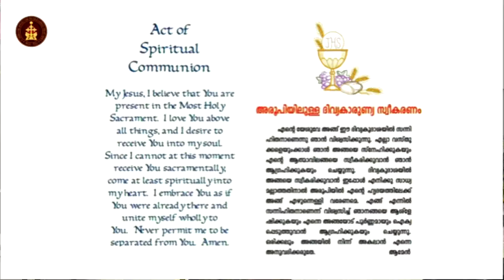Sun Holy Qurbana-Bishop Joy Alappat-LIVE-Sun May 30, 2021 (Mal)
St. Thomas Syro-Malabar Catholic Church, Dallas, TX (Garland, TX)